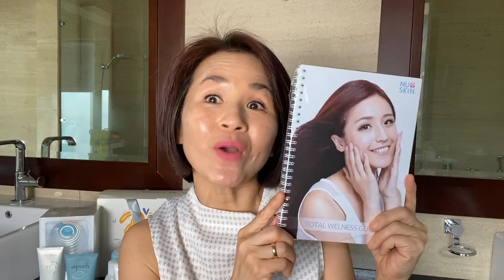Paket Bisnis Kecantikan Yg Hemat